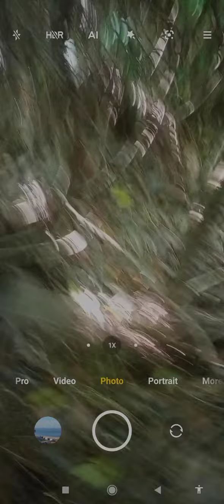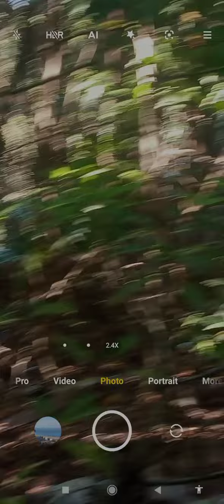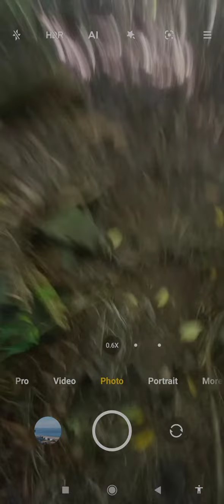HOW BAD IS MY GANG STALKING S2 E1